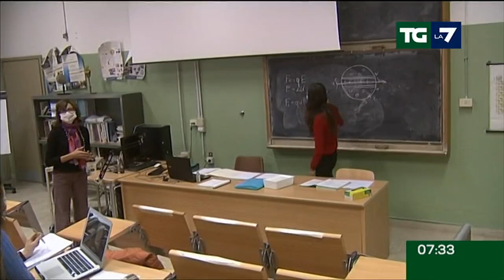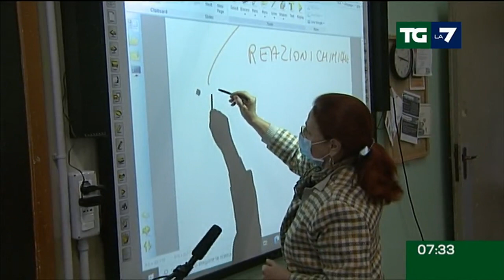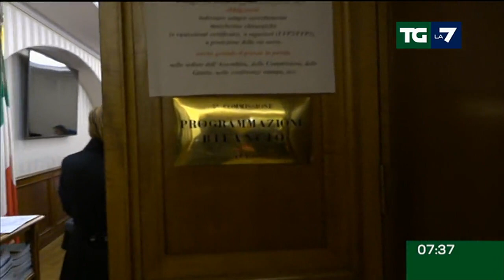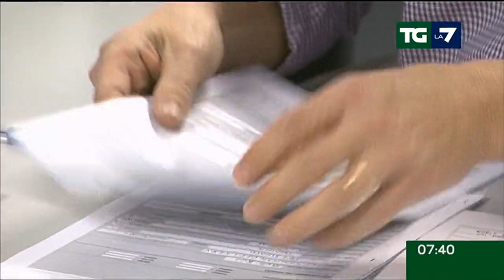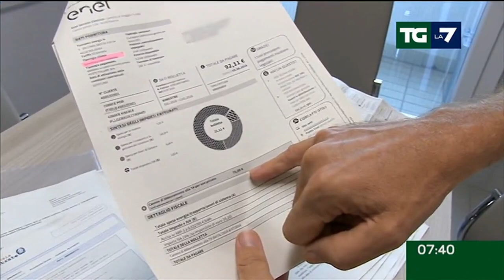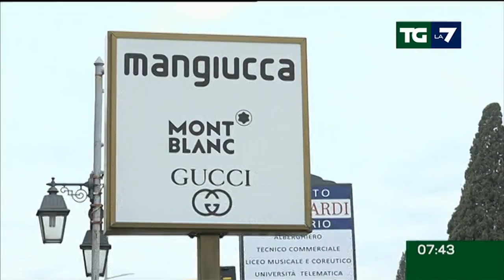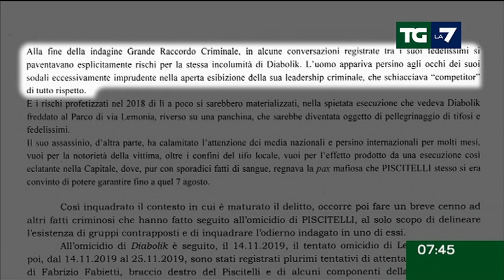Edizione delle ore 07.30 del 22/12/2021